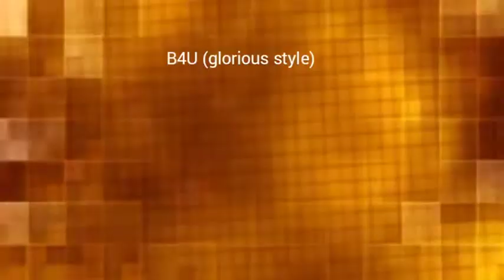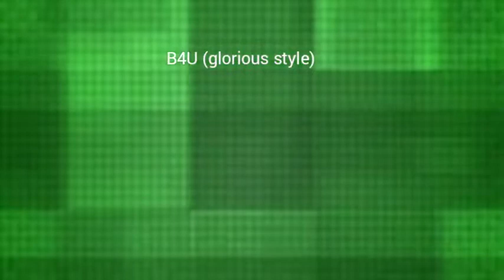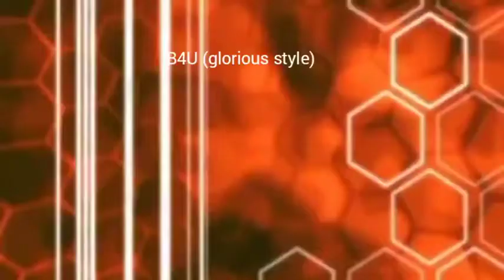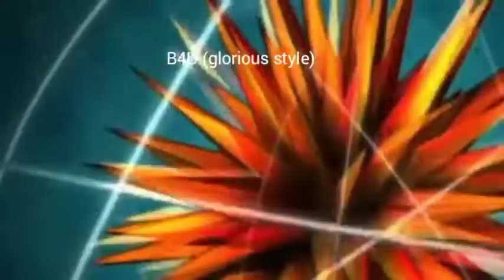B4U (glorious style) BGA